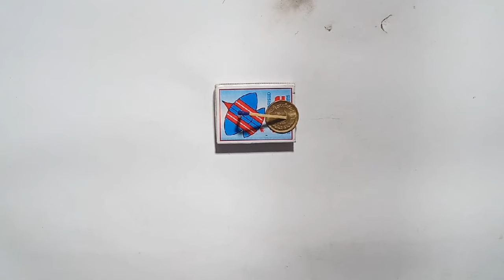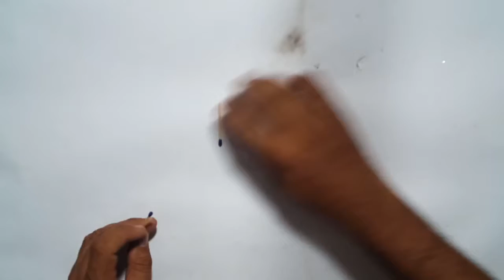5 Tricks Life Hacks With Matches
5 Tricks Life Hacks With Matches

Welcome to Simple Life Hacks
My Channel Content: Random life hacks, Fun DIY Stuffs, Making Creative Toys and Many More,